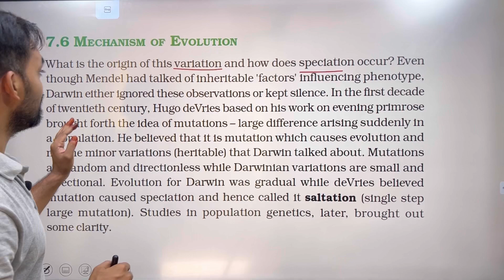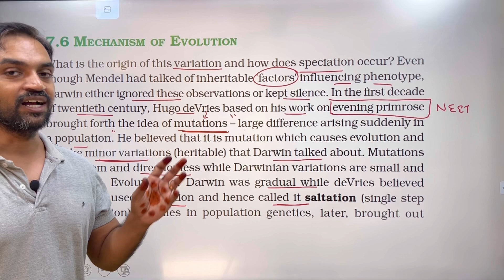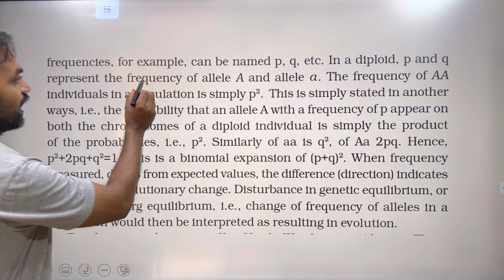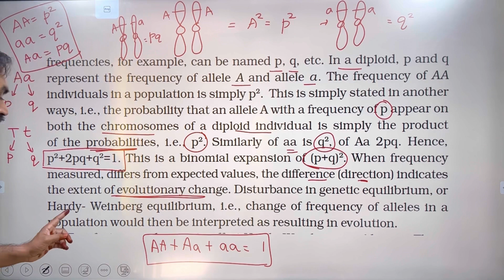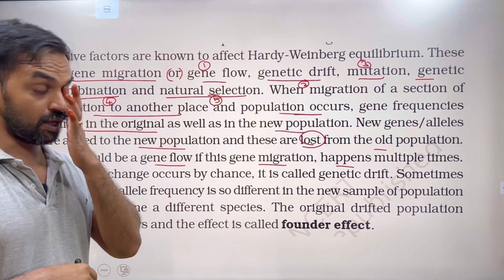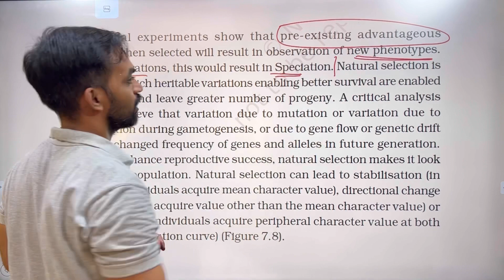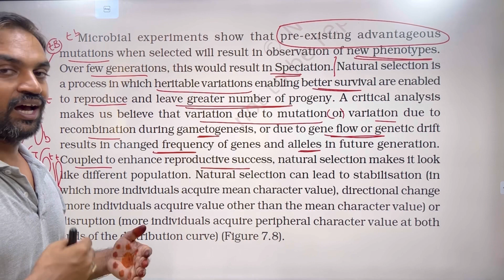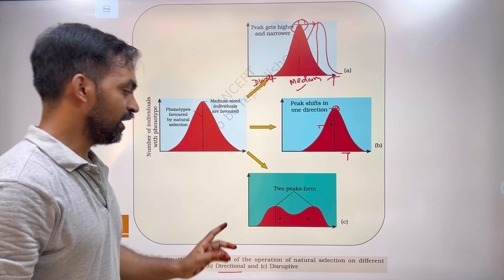Evolution Class 12 | Part 4 | NCERT Line to Line | Thannambikkai Batch